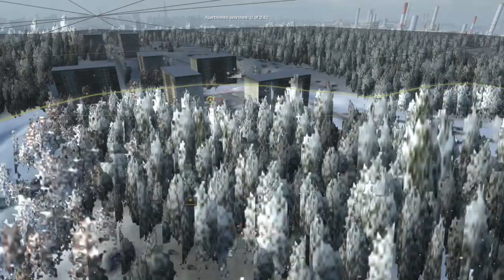Menyelamatkan Pilot Pesawat Siluman - WORLD IN CONFLICT Soviet Assault | Part 12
Mission 12. Beyond the Iron Curtain
WORLD IN CONFLICT Soviet Assault

NATO vs Uni Soviet
Tanggal : Oktober 1989
Tempat : Dekat Murmansk, SFSR Rusia, Uni Soviet
Sebagai : Letnan Parker

Prototipe pesawat siluman telah mendarat darurat di Semenanjung Kola tidak jauh dari Murmansk. Itu membawa informasi intelijen penting dan puing-puing tidak boleh jatuh ke tangan musuh. Misi Anda adalah menyusup ke Rusia untuk mengambil paket intelijen, menyelamatkan pilot, dan menghancurkan sisa-sisa pesawat.

*WORLD IN CONFLICT Soviet Assault* Gameplay
Title : World In Conflict_Soviet Assault
Genre : Strategy
Developer : Massive Entertaiment
Publisher : Ubisoft
Release Date : 13 Mar, 2009

Perangkat :
ASUS A53SV-SX710D (Laptop)

Note :
world in conflict soviet assault mission 12,
world in conflict soviet assault part 12,